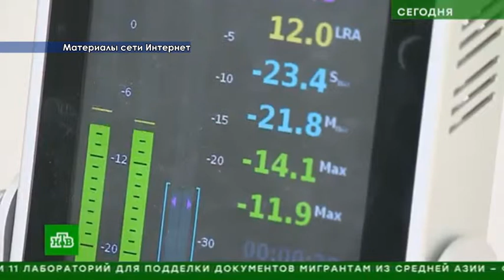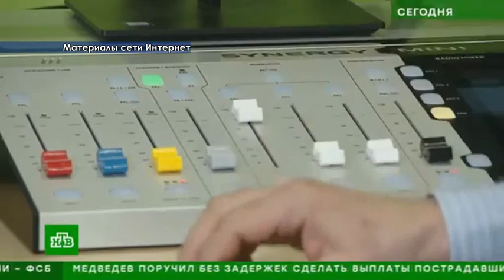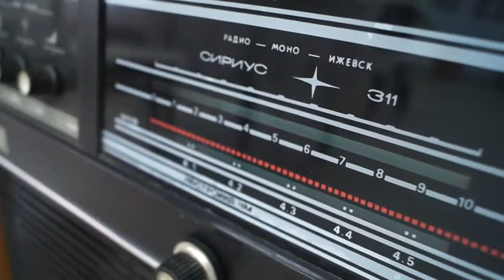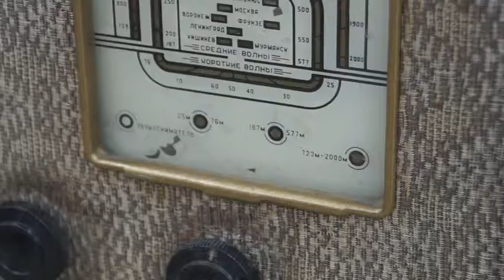844 СЮЖЕТ О РАДИО